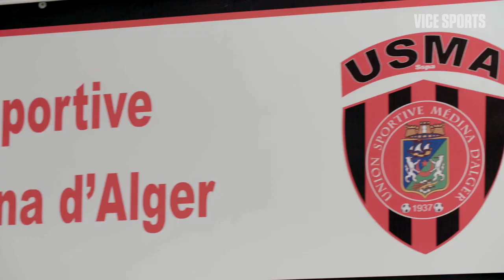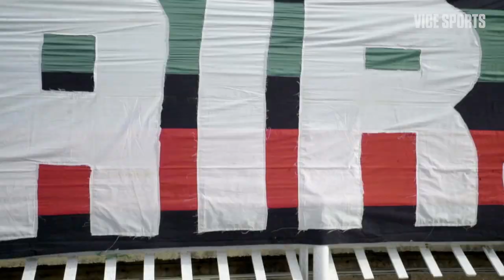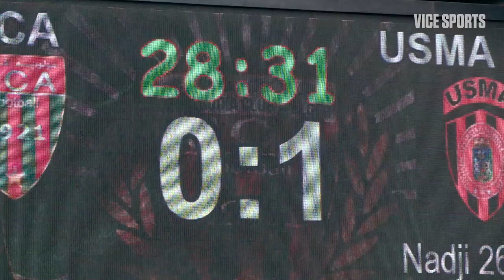RIVALS: Soccer's Battle of Algiers - VICE World of Sports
On the eve of revolution, Algerians field a soccer team of their own.